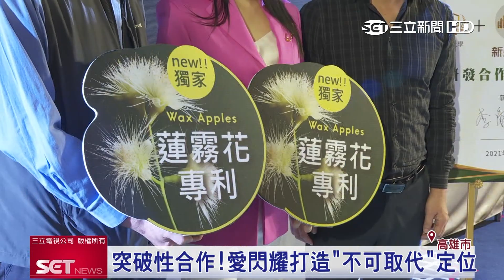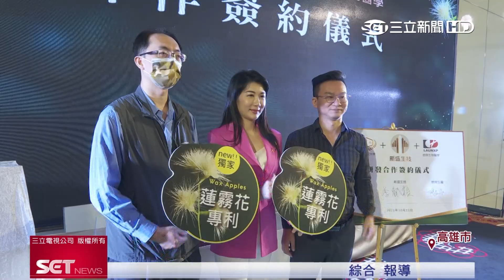愛閃耀x朗齊x嘉藥！專業攜手創新研發｜三立新聞台